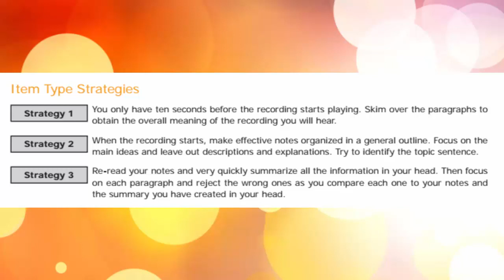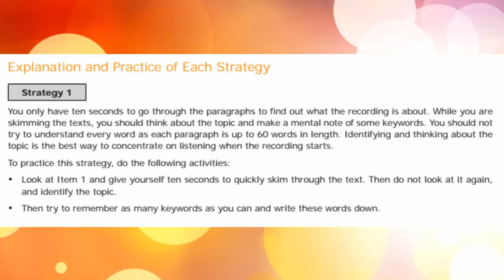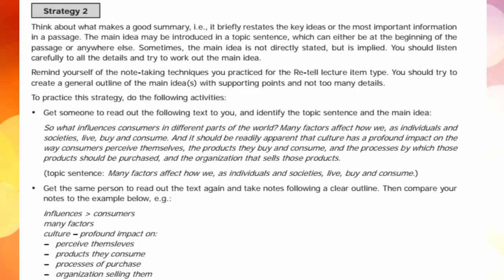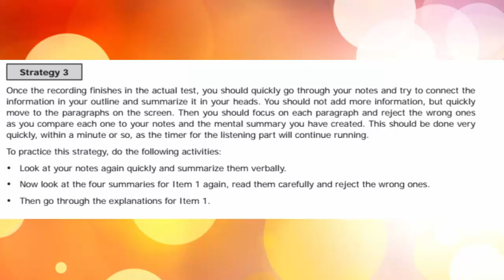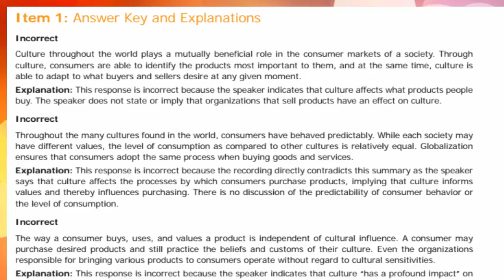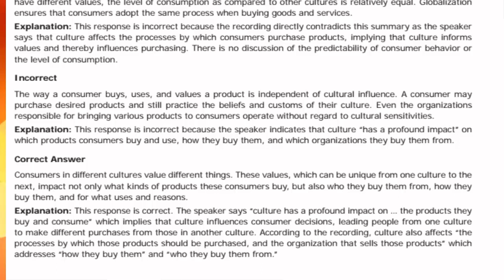PTE Highlight correct summary strategies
Watch in the highest quality for best text clarity

This video brings you 3 strategies on how to score in the PTE academic High light correct summary  category in the listening section.